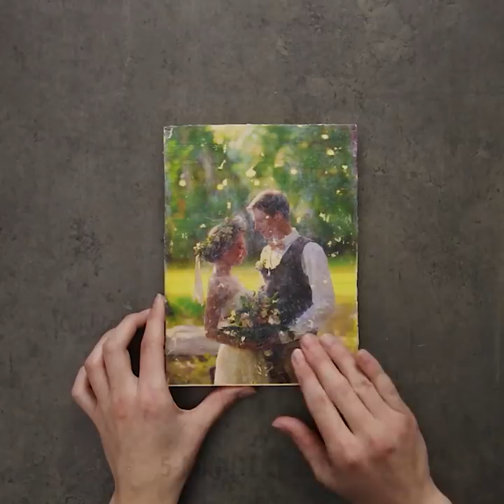22 DIYs TO MAKE RIGHT NOW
If you like to make interesting things with your own hands – these ideas are for you.

I will show you many interesting ideas with ordinary clothespins. You can make table football yourself! You need a shoebox, green paper, cocktail straws, a tennis ball and clothespins of two colors. Children will be delighted with such a toy!

 How to make a stand for the phone? Use a ruler and clothespins. How to make a stand for hot? Use halves of clothespins and glue. How to organize different things in the closet - ties, gloves, scarves, belts? Glue the clothespins to the wooden plank - you can hang small things on them. You can make fridge magnets with clothespins. Glue the magnet tape to one side of the clothespin, decorate the other side. Now the clothespin can hold your photos, notes and reminders. In a similar way, you can make a round photo holder. Cut out the circle from cardboard and stick clothespins to it. How to quickly dry wet clothes? Fix the edges with clothespins and blow dry.

How to make homemade bowls?  Blow a balloon and glue it off with cement. Let it dry. Pierce the ball. Break off the edges of the resulting bowl with your hands - carelessly. Paint the bowl inside with some paint, ideally - with a metallic effect.

I will show you how to transfer pictures to different surfaces - stone, wood, ceramics. You can decorate the surface with the image of your favorite character or even your photo. By the way, this is a great idea for a gift. First, cover the surface, such as stone, with white glue. Cut out the desired picture along the contour. Attach the picture face to the stone. Let it dry. Now wipe with a damp sponge and fingers until all the paper is gone. In this way, you can decorate a chest of drawers, a table, dishes, a cup coaster and bijoux. Such a photo, transferred to a wooden plate, can be presented to relatives and friends.

You will learn some easy and interesting ways to make candles - flower candles, oil candles, colored puff candles, candles with ice. Do you like wine? Do not throw away wine corks. I will show you how to turn them into decor item - a board for your photos. And you will see how to make the organizer for the keys of the photo frame.

TIMESTAMPS:

1:30 Cement bowls
4:45 Decoupage – pattern transfering
6:17 How to make a candle
8:55 Have a lot of wine corks?